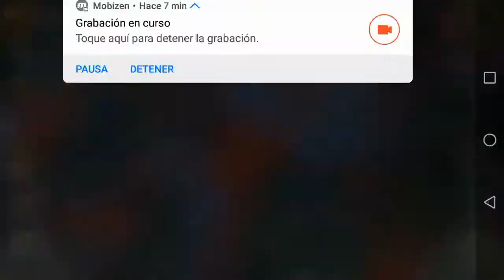GUERRA Sammy vs 224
Aldea de dificultad media debido a la torre de BAZUCAS, una guerra pareja que nos otorga 100 puntos de Gloria. Enjoy